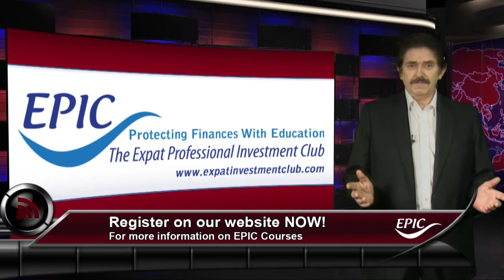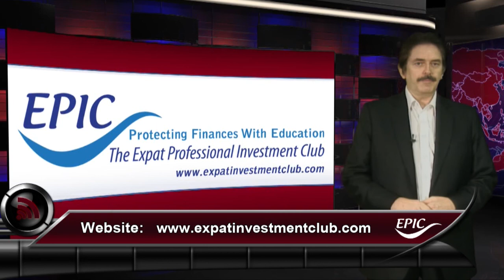EPIC " Protect Yourself Course "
The EPIC "PROTECT YOURSELF COURSE" is designed to educate existing investors and new investors, on how to use investment vehicles for their own benefit, instead of for the benefit of institutions and advisors.

It is a fact that commissions and fees are made by all institutions and brokers in the financial services industry, but how do you know if you're getting a fair deal?

Although there are compulsory costs, most charges are optional and can be added by financial advisors.

Trail fees, portfolio management fees, and renewals are just the tip of the iceberg.

Taking large buy in fees on Boutique funds are a common activity, and between them, they can not only cost you as much over double of what you need to pay, but could also put you at risk of losing capital on suspended or frozen funds.

This 90 minute EPIC course will teach you to ask the right questions. You'll know how to check compliance procedures within your advisor's firm, reduce costs and increase your returns at the same time as protecting your capital.

If you only do one EPIC course, this is the one do.